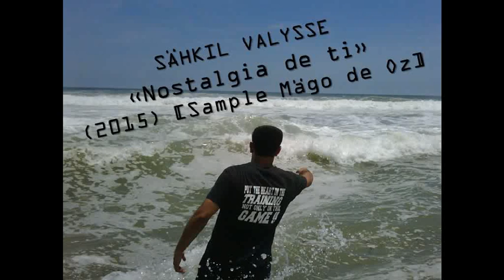Nostalgia de ti (MÄGO DE OZ "Siempre") 🧙‍♀️ Valysse 🧡 Te quiero SIEMPRE, mi amor 🌟 RAP ROMÁNTICO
🌟¡La primera CANCIÓN de rap que hice! Curiosamente, Mägo me inspiró... 2023

Beat de rap romantico uso libre con coro por Deoxys Beats

"Nostalgia de ti" es un Rap de extrañar a alguien. El #5 de "La Llama", álbum de canciones de rap mexicano hecho por los artistas de rap en español Vecmaru y Valysse. Se trata de un hip hop triste para llorar... un rap sad en español. En resumen, si aún la quieres mándale esta canción (NO ES CIERTO ESTO SOLO ES PARA EL ALGORÍTMO, TU PUEDES SUPERARLA COMPA!). Añade este tema a tu playlist de Aún te amo y te extraño Rap Romántico Letra Mix. Por cierto, ¿sabes cómo escribir rap romántico, o como dejar de extrañar a alguien que no te quiere? Fue parte de 6 Años: Toma 2

🕵 Si lees esto, encontraste un secreto y me caes 15% mejor, jajaja 💗 Comenta este emoji 🐢 y me vas a alegrar el día, además de que vas a sacar de onda a quienes vean tu comentario (mecos que no leyeron jaja) 🕵

🔔 Letra / Lyrics: Nostalgia de ti (Mägo de Oz) · Valysse 🔔

Como ayer te busqué en el doble techo de mi corazón
Y hallé nostalgia de ti... soledad
Comencé a llorar estos versos bañados en canción
Quiero volver a dormir con tu olor

Despertar siempre a tu lado, era nuestra promesa
Como ayer busqué en mi mente, solo encontré tristeza
Quisiera tenerte cerca, y volver a susurrarte
Cada frase que escribí, antes de que te marchases
Esta base es un reflejo de mis miedos a perderte
La Luna es el testigo, me alumbra mientras crecen
Las lágrimas, que no pasan porque tu sigues lejos
¿Cuánto cabe en un adiós? Aun no lo he descubierto
¿Cuándo escucharé tu voz? Cada noche en mi sueño
Necesito tu calor, con tu fotografía pienso
Que no puedo negar, que cada vez que yo dije
"No quiero más", tan solo estaba mintiendo
¿Qué estaba pretendiendo cuando permití marcharte?
El nudo en la garganta me impidió hilar dos frases
La desolación desértica hoy bloquea mis pensamientos
Como pintando acuarelas, me ensombrece tu recuerdo
Eres presente, eres pasado y ¿el futuro? eso espero
Con los detalles más simples me hacías el más feliz
Y salí del laberinto caminando junto a ti
Nunca me juraste nada, y aún así todo creí
Tú borrabas mi dolor con tan solo unas palabras
La oscuridad difuminabas, tu la iluminabas
Te soñaba y en mis sueños no había nada más
Solo nuestro amor creciendo como las olas del mar
Y en mi ser tenía tu esencia, en tu ser tenías mi aliento
Y en nuestros labios, solo nuestros tiernos besos
Y pudo acabarse el mundo, te tenía a mi lado
Y viviríamos por siempre, y siempre te estaré pensando
Y que me digan loco, porque se que tu me enloqueces
Y que me digan necio, porque tú ocupas mi mente
Creabas mil esperanzas solo con decirme "Aló"
Gané todas mis batallas, cada que pensaba en vos
Tu eres luz que guía en la mas densa oscuridad
La silueta que a veces hasta el sol puede eclipsar

Parte 2 de la letra está en subtítulos ya que no cabe aquí XD

 2022 el rap mas triste del mundo de amor rap de desamor para llorar de mujeres